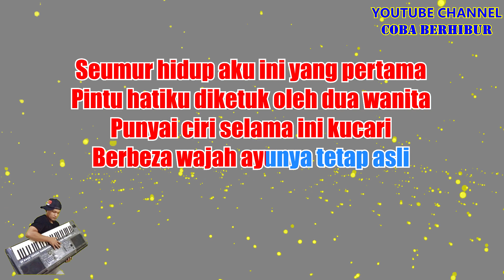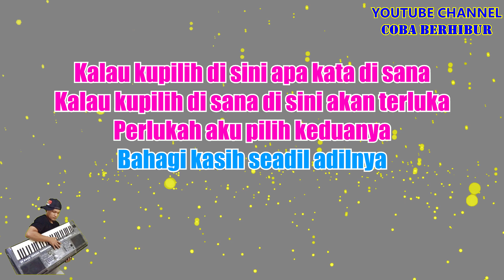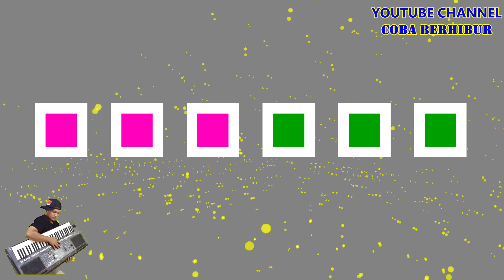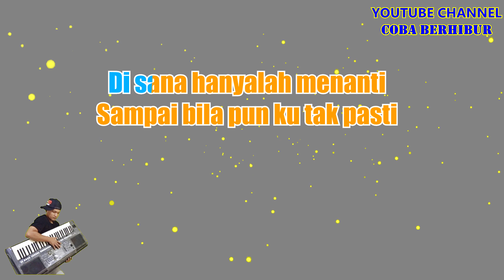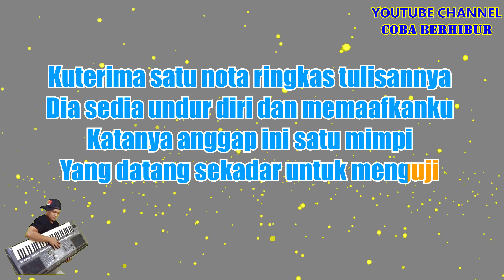( Karaoke ) Ukay's - Disana Menanti Disini Menunggu || Lyric Karaoke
Originally Performed by Ukays - Disana Menanti Disini Menunggu

*This version is not the original version, and is not performed by Ukays